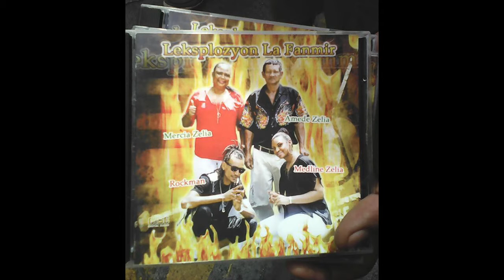Seychelles-Mercia Zelia Ki mon'n Fer ou